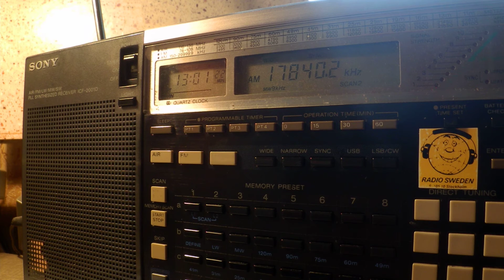18 02 2016 Uganda Diaspora P10 Radio in Swahili to CEAf 1300 on 17840 unknown tx site